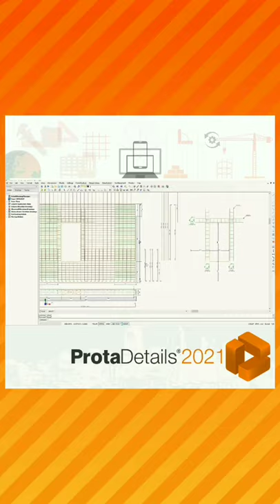🛠 Prepare All Your Reinforced Concrete Detail Drawings with A Single Click!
👉 ProtaDetails is a revolutionary drawing management system for instantly creating and organizing all your reinforcedconcrete detail drawings with a single click. Intuitive drafting and editing commands allow you to fine-tune your output. Intelligent design macros provide design and detailing of other project components from retaining walls to piling systems.

✔ Bonus: You can design RCstairs, pilecaps, corbels, steel scaffold systems, swimming pools, and more including all details, quantities, and calculation reports.